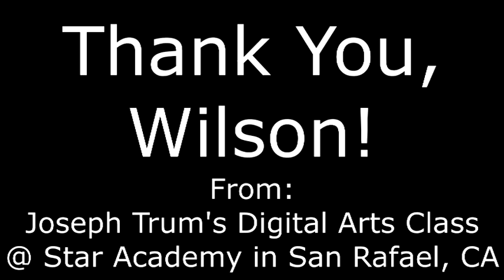Thank You, Wilson!